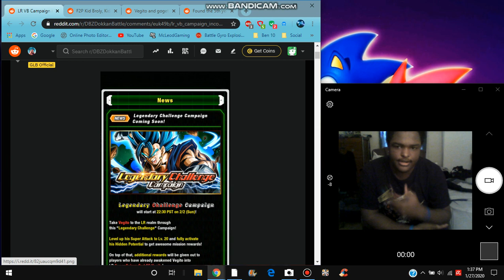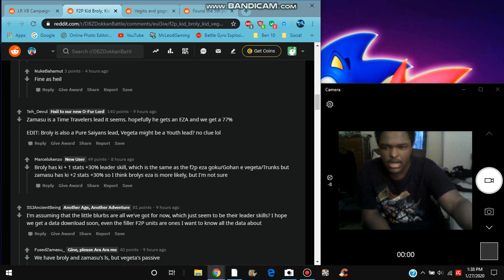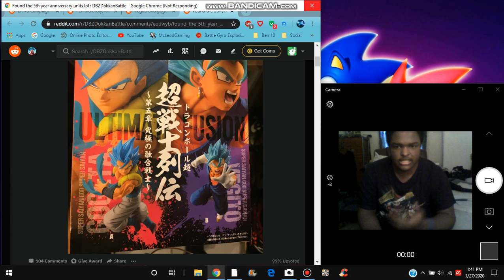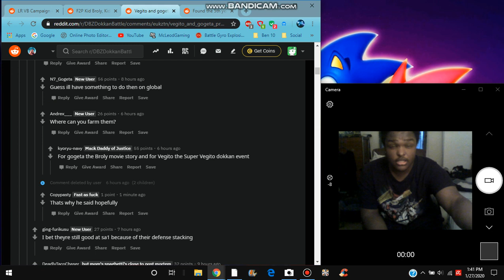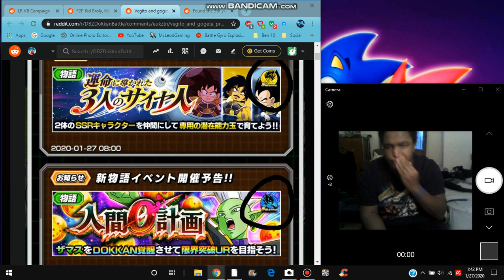LR GOGETA & VEGITO BLUE ARE OFFICIAL+ NEW F2P UNITS , STORY EVENTS , & MORE DBZ Dokkan Battle